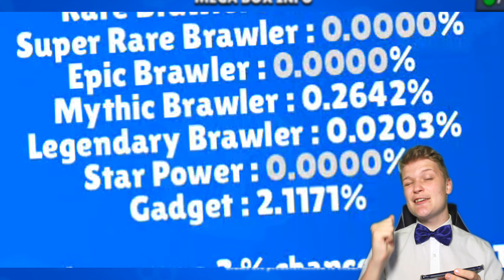ĎALŠÍ NADUPANÝ OPENING V BRAWL STARS!! 😍 SK/CZ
Táááááákže, Čaute všetci ja som BowTie a dneska tu máme video z
Nezmeškaj nové diely a Odoberaj + nezabudni na 🔔! Aby ti už nikdy neunikli žiadne nové diely!

LINK na registráciu cez tipli, so 4€/100KČ BONUSOM ZDARMA!! 💰

Kde mi môžeš napísať? 📝

Aké je moje doplnkové vybavenie? 🖥️

Cez aké programy natáčam alebo editujem? 📷
Telefónny rekordér – DU SCREEN RECORDER (mimo obchodu play)
PC rekordér a stream – OBS STUDIO
Clashko na počítači – NOX PLAYER
Zvuk nahrávam – AUDACITY
Strihám v – SONY VEGAS PRO 14
Fotky upravuje v - ADOBE PHOTOSHOP

Špeciálne ĎAKUJEM všetkým donatorom (NIE kúpené členstvo): 💸
Všetci ste BORCI! VĎAKA! ♥♥♥